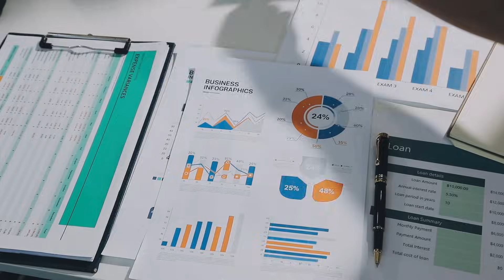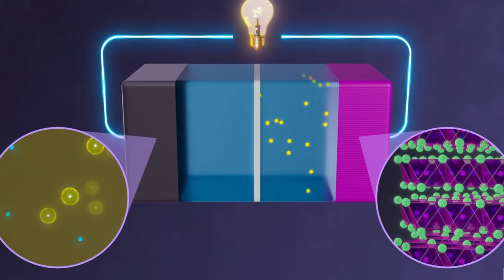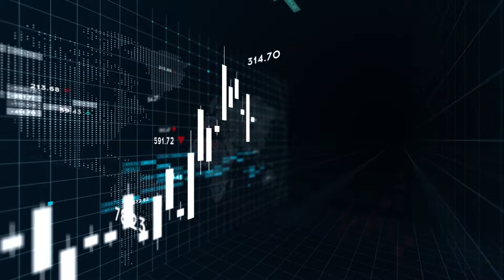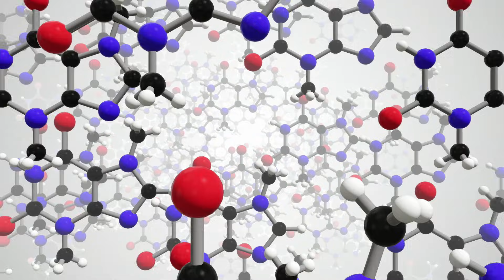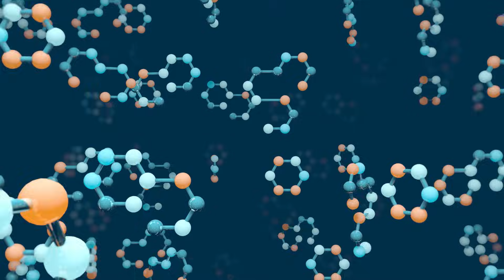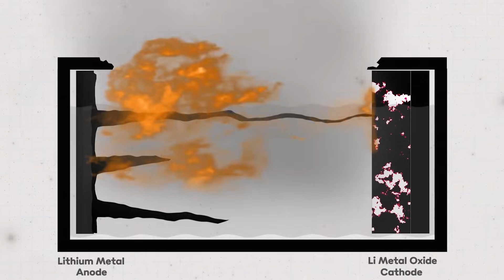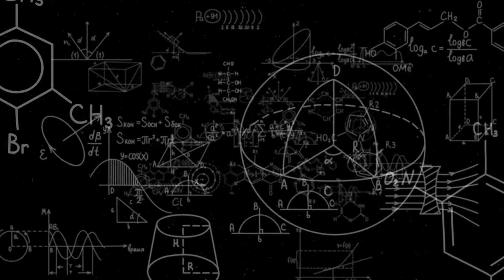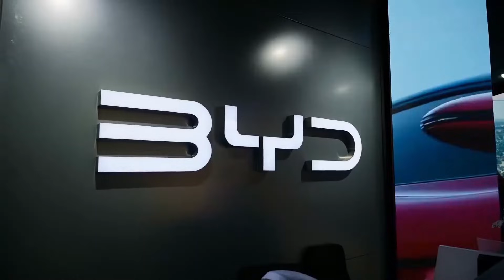Did Elon Saw This? This New TOYOTA Battery Will End the Electric Vehicle Era!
⚡ Is this the end of Tesla? Toyota’s 1,000-mile solid-state EV battery charges in 10 minutes — and it could change the entire industry.

Toyota just shocked the EV world with a battery breakthrough so massive it could put Tesla on defense. After 16 years and $15 billion of research, Toyota is ready to unleash solid-state batteries that promise:

✅ Over 600+ miles (1,000 km) range
✅ A 10-minute fast charge
✅ Longer lifespan than any EV battery today
✅ Safer, lighter, and more sustainable than lithium-ion

While Elon Musk continues to push Tesla’s 4680 cells, Toyota’s solid-state technology might be the real revolution. Could this be the moment Tesla loses its crown as the EV leader?

This video explores the significant advancements in electric vehicle technology, highlighting how breakthrough battery technology could drastically cut down charging time.

We examine how Toyota's patient approach to electric vehicle development, particularly with solid state battery research, aims to enhance EV longevity and overall performance.

 These energy storage innovations are set to redefine the future of the toyota electric car, moving beyond current limitations.

The EV race is heating up — and Toyota may have just played the winning card.